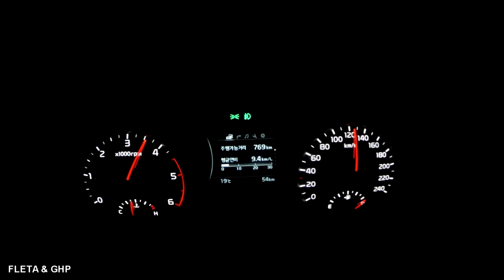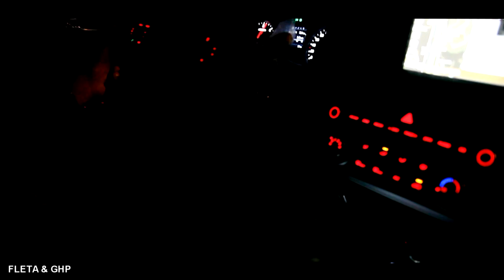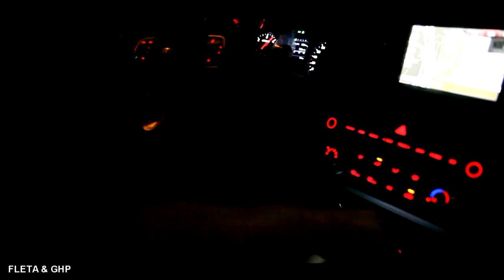[FLETA MEDIA] 2016 All New Sportage 2.0 Diesel MT ECU Stage1 0-100km GHP Tuning 올뉴 스포티지 2 0디젤 튜닝영상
2016 올뉴 스포티지QL
ECU셋팅 , 터보 셋팅  진행중 !